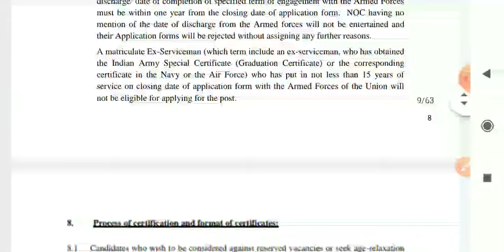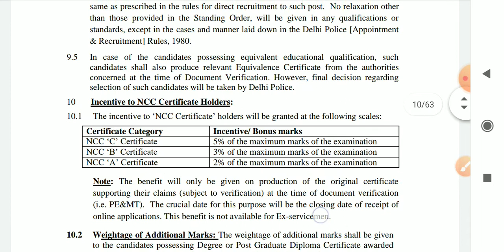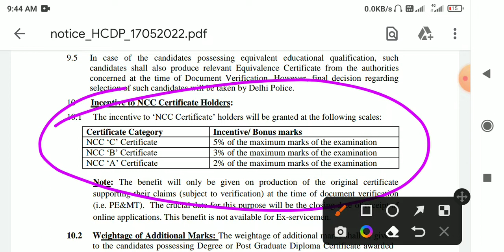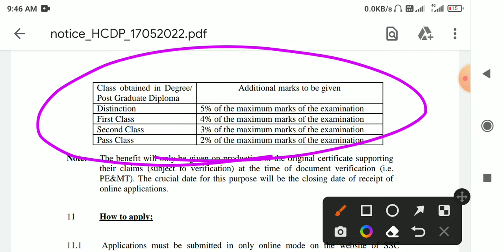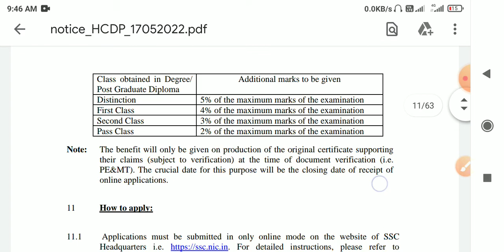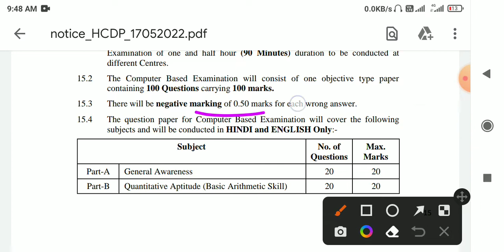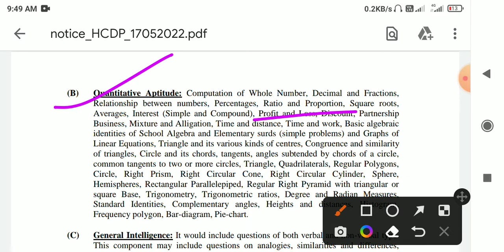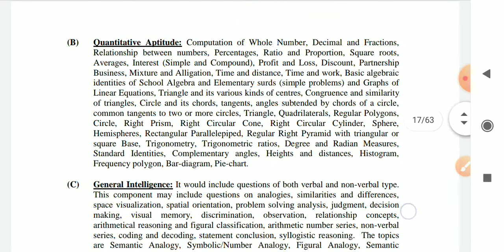Delhi Police Head Constable Syllabus 2022, NCC/Degree वाले को परीक्षा मे छूट, किसको कितना छूट मिलेगा